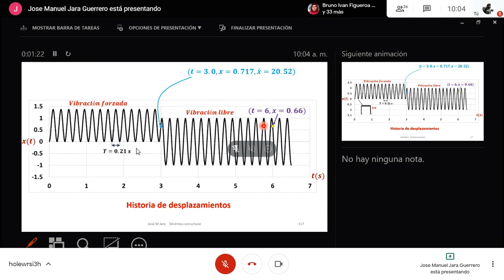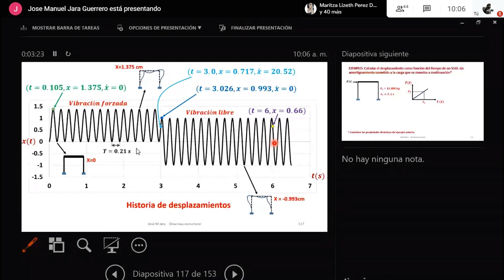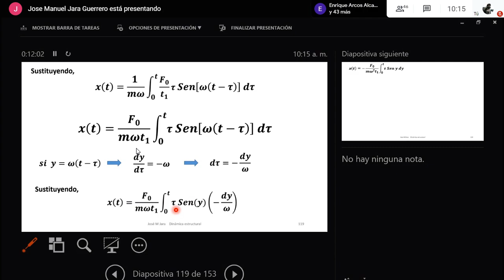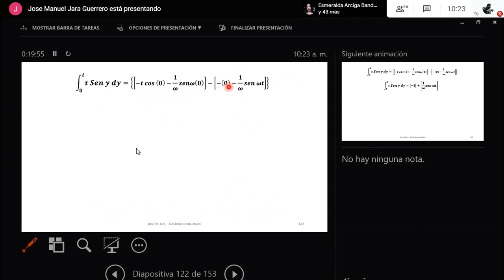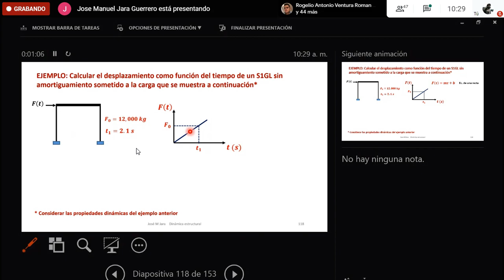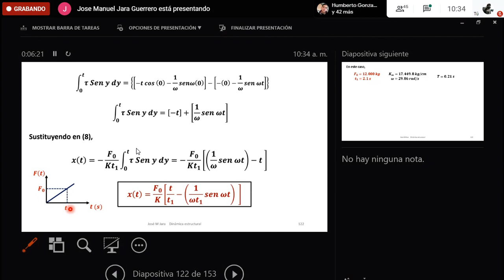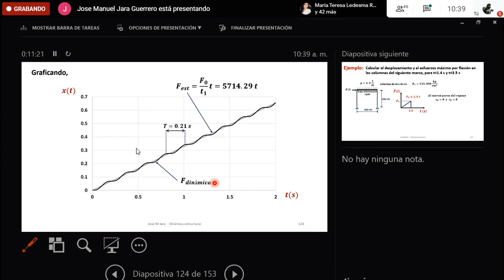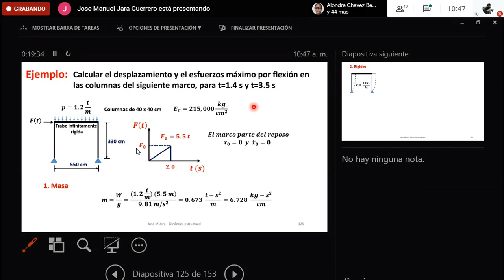Clase 11 Dinámica Estructural "Ejercicio Integral de Duhamel"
No soy el autor de la clase todos los créditos al Dr Jara Guerrero, vídeo subido para los miembros de la clase.